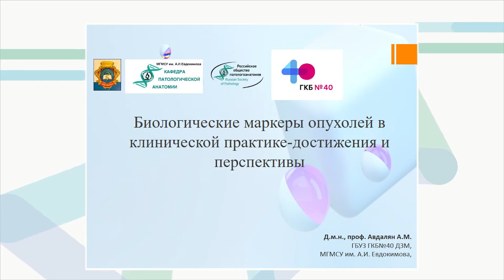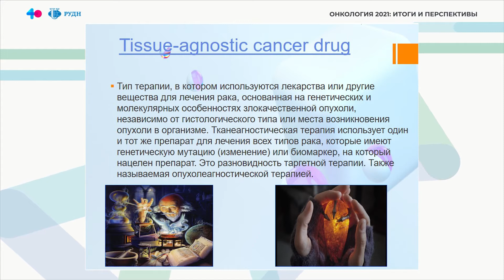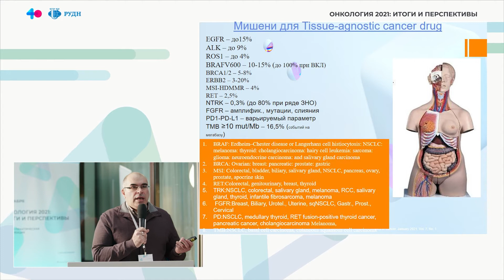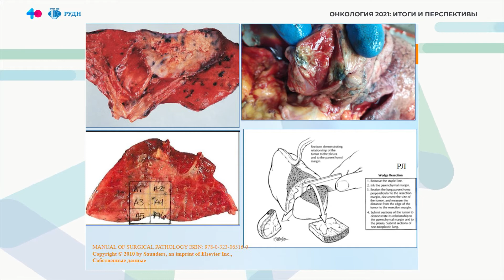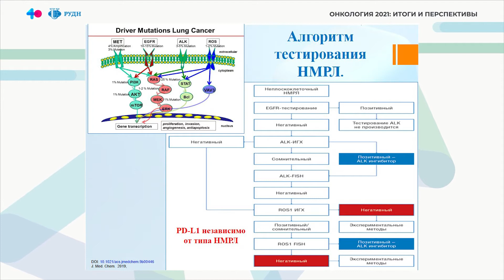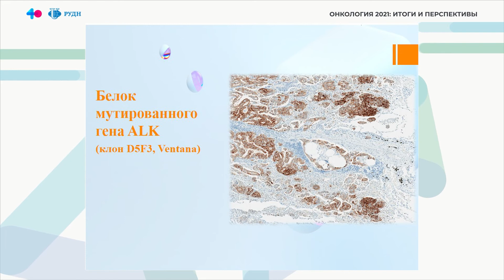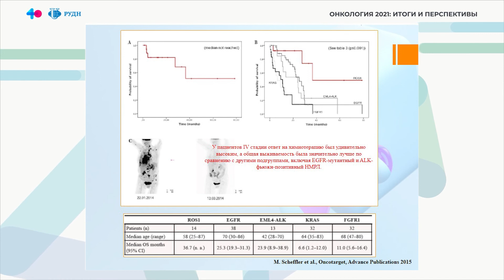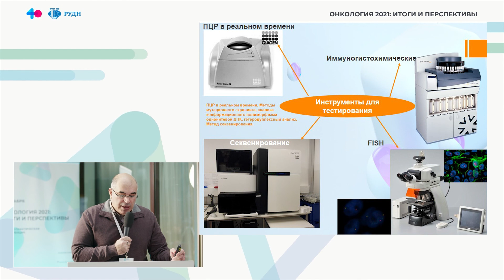Авдалян - Биологические маркеры опухолей в клинической практике-достижения и перспективы